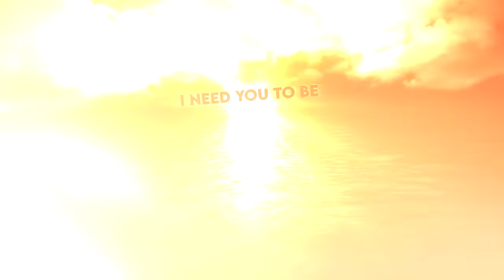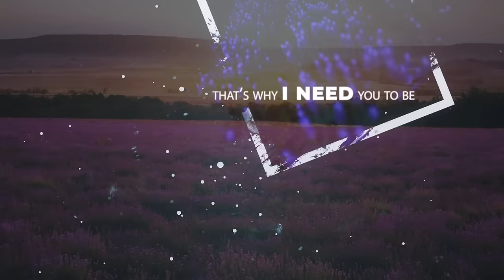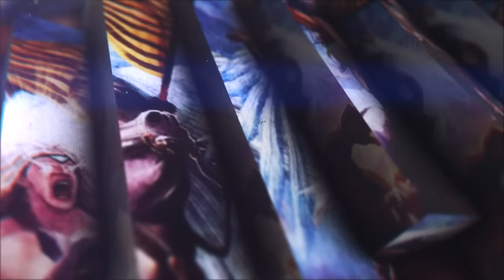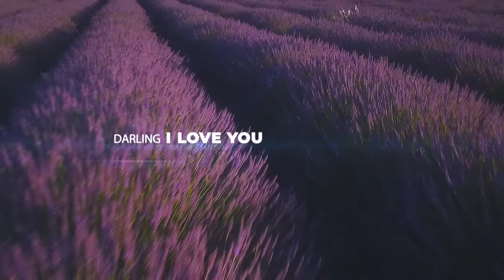Stryper - "Near" - Official Lyric Video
The Final Battle Track listing:
1. Transgressor
2. See No Evil, Hear No Evil
3. Same Old Story
4. Heart & Soul
5. Near
6. Out, Up & In
7. Rise To The Call
8. The Way, The Truth, The Life
9. No Rest For The Wicked
10. Til Death Do Us Part
11. Ashes To Ashes

Lineup:
Michael Sweet: Vocals, Guitars
Oz Fox: Guitars
Perry Richardson: Bass
Robert Sweet: Drums